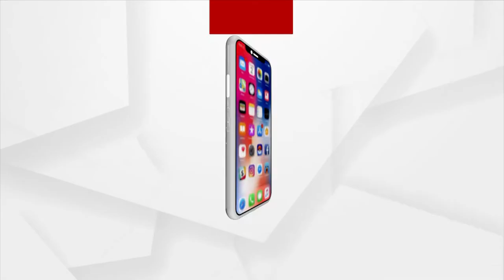ବହୁ ଚର୍ଚ୍ଚିତ ଶେଖ ନିଜାମ ହତ୍ୟା ମାମଲା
ବହୁ ଚର୍ଚ୍ଚିତ ଶେଖ ନିଜାମ ହତ୍ୟା ମାମଲା। ବିଜୟୱାଡ଼ାରୁ ମୁଖ୍ୟ ଅଭିଯୁକ୍ତକୁ ଗିରଫ କରିଛି ନବରଙ୍ଗପୁର ଟାଉନ ଥାନା ପୋଲିସ।